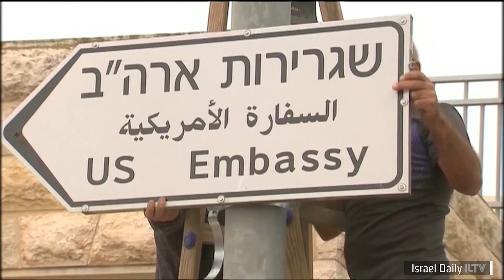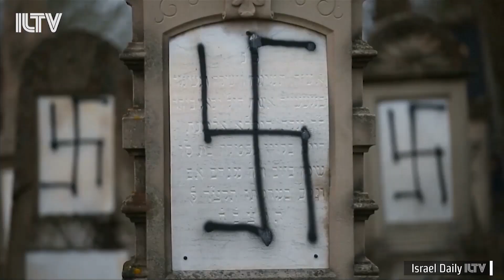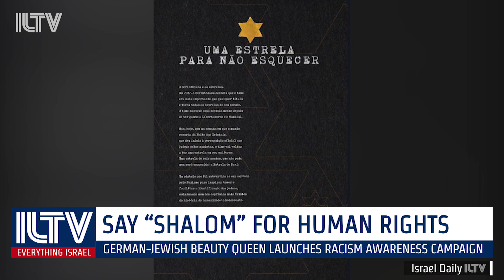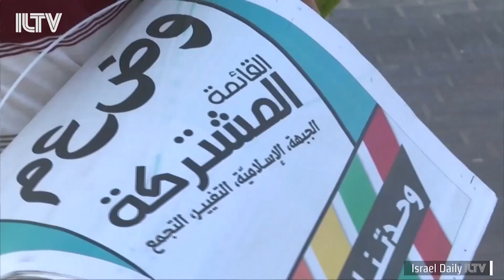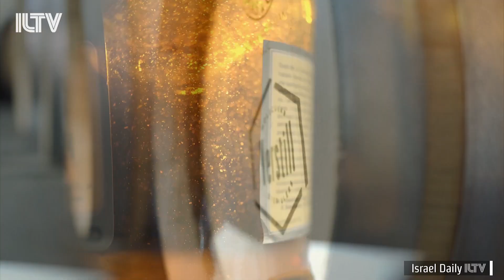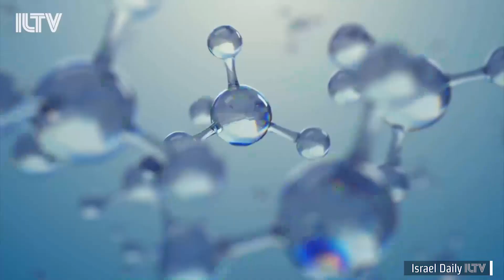Your News From Israel - Dec. 11, 2019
Heavily armed gunmen shoot up a kosher supermarket in Jersey, Jews are officially recognized as an ethnic minority in America…
and thanks to an israeli startup… the wait for brewing whiskey is finally a heck of a lot shorter.